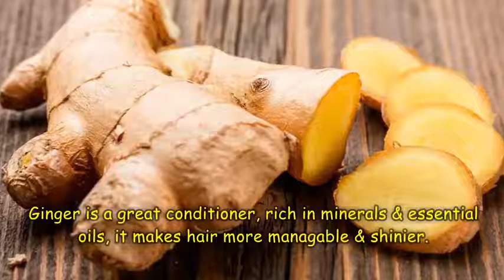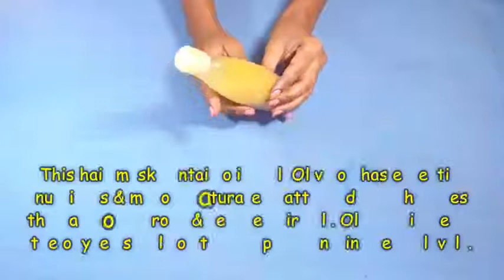How to get Long Hair, Soft Hair, Smooth Hair and Healthy Hair with Ginger YouTube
In this video I will show you an amazing extreme hair growth secret mask which promote hair growth, Long hair, Silky hair, Shiny Hair, Smooth Hair.

How to grow natural long black hair
How to growing healthy hair
Ayurvedic hair care
Organic hair care
How to make oil at home
Homemade hair growth oil
Homemade hair oil for natural hair
DIY Ginger Hair Oil Helps to promote extreme Hair Growth, Treats dandruff, Itchy scalp, Controls Hair Fall. Homemade Ginger Hair Oil very beneficial for our Hair growth, this Hair Oil makes our hair Healthy, Thick hair, long hair, Strong hair, Smooth hair and Remove all Hair Problems.

How To get long hair naturally, how to get thick hair naturally, how to stop hair fall, how to get faster hair growth, how to stop hair fall in 2 weeks.
An open challenge for the people who are willing to grow their hair long, smooth & healthy try this homemade oil. This remedy will help you to grow your hair faster in 2 weeks. This is a working and original remedy and have no side effects so you can safely try this at home.
DIY Ginger hair oil which will promote extreme hair growth and eliminate dandruff and stop hair fall.
The best kept Indian hair growth secret shared. Learn how to grow hair long and fast & naturally.